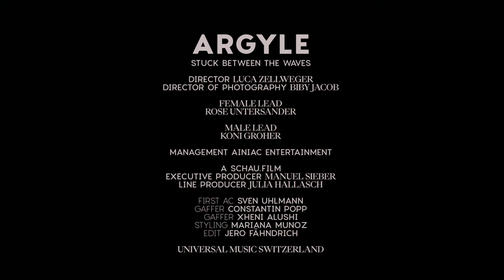Argyle - Stuck Between The Waves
Video Credits
Production Company: schau.film
Executive Producer: Manuel Sieber
Line Producer: Julia Hallasch
Director: Luca Zellweger
Director of photography: Biby Jacob
First AC: Sven Uhlmann
Gaffer: Constantin Popp
Gaffer: Xheni Alushi
Styling: Mariana Munoz
Edit: Jero Fähndrich
Female Lead: Rose Untersander
Male Lead: Koni Groher

Lyrics
Sick of thinking about the distance
I’m sick of singing all the same songs
I know that you’re crying I know that you’re listening
But the fire in my belly’s gone

And I know my day will come
But I’m stuck between the waves
And they’re strong
So I’m out here in the middle
I see my dreams and they’re coming for me

Fought the man ever since I was a wee boy
It never helped but I’ll never regret it no no
Take to the sea, take to the streets
I’m chasing the bright lights they’re chasing me
And I know, oh I know

Oh I know my day will come

Oh where has the time gone
Has it past or was I drunk
Oh now I’m sitting in this old man’s bar